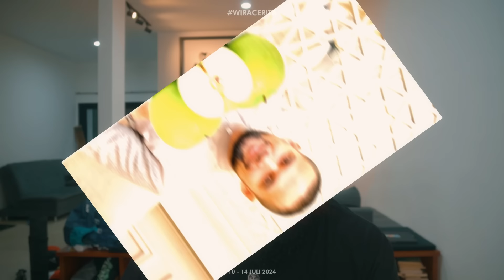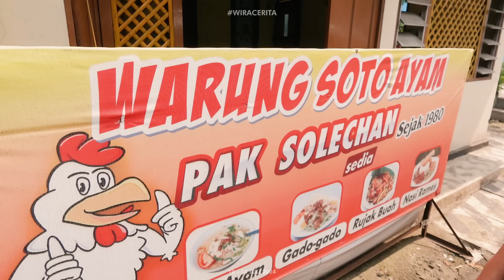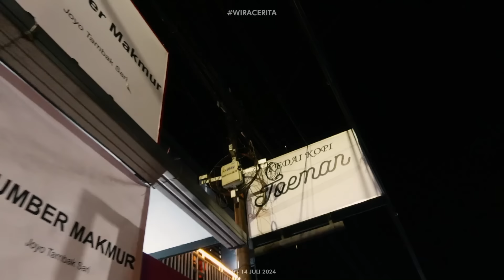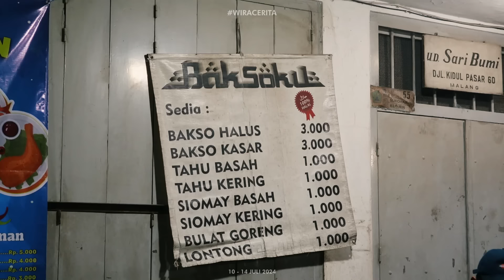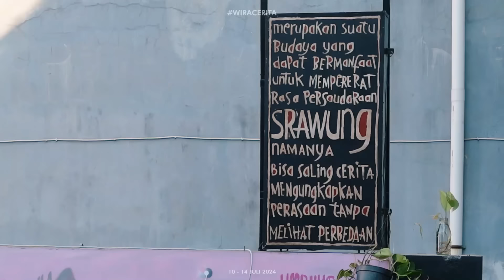Serunya Nurbait Live, Dzawin versi Musisi (Malang, Jawa Timur)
AAAUUUWWWW!!!